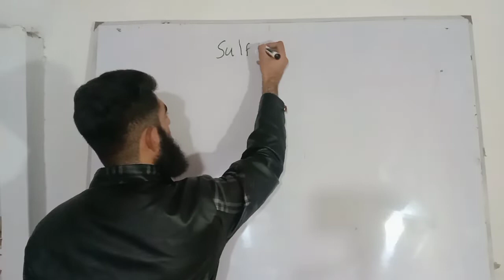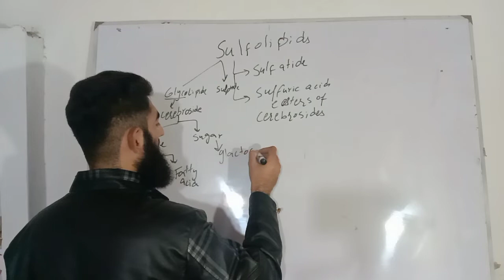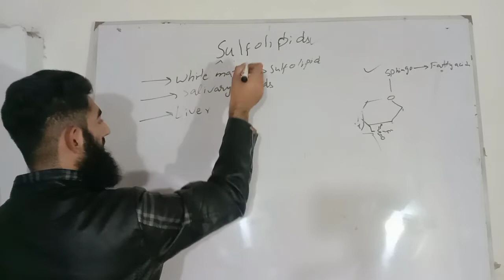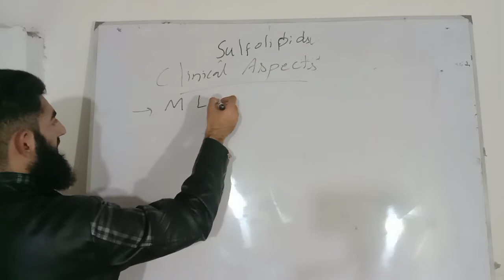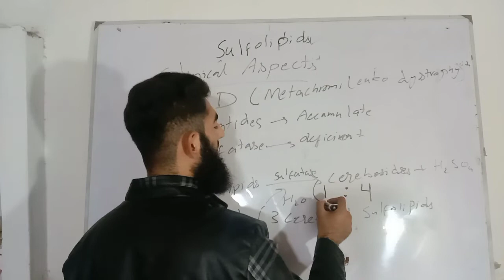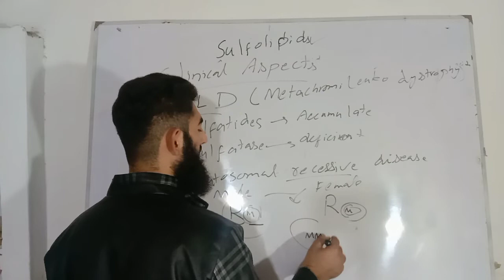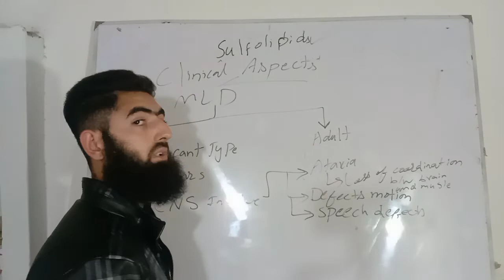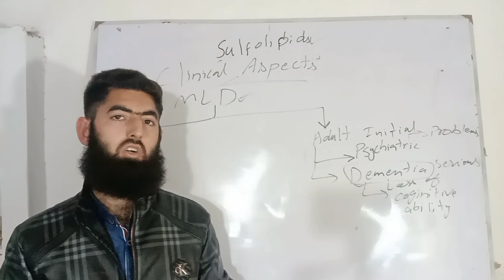Biochemistry of Sulfolipids or Sulfatides and its Clinical Aspects by Muhammad Hamza Riaz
To Support me JazzCash- 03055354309